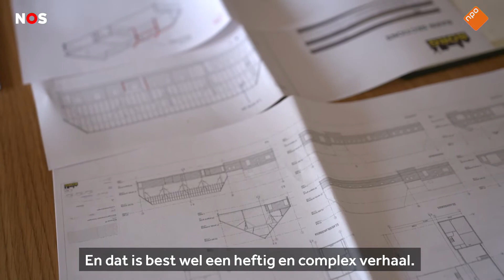Gedupeerden aardbevingen 'Sla eens een keer met je vuist op tafel'